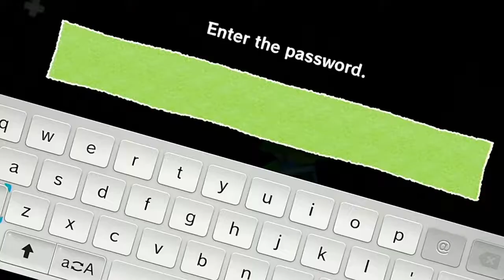"WIND WAKER has TOO MUCH water"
and when i sad 8/10 i meant 10/10 cuz its wind waker.